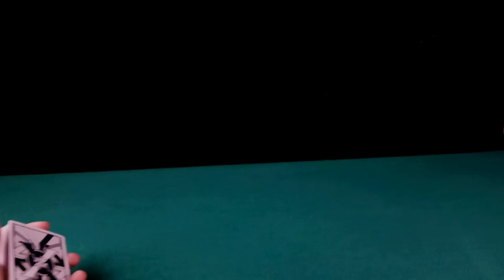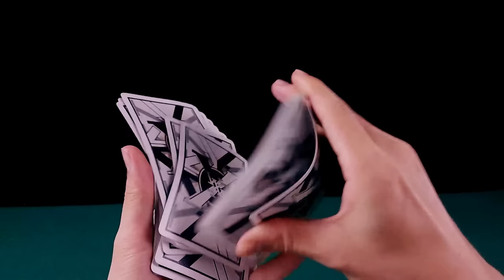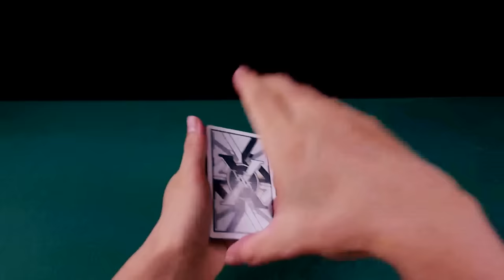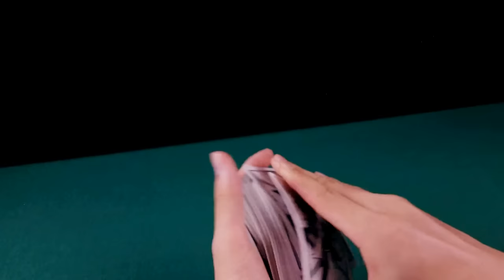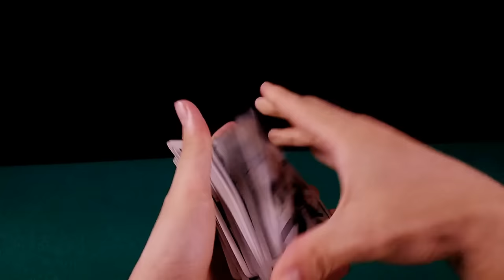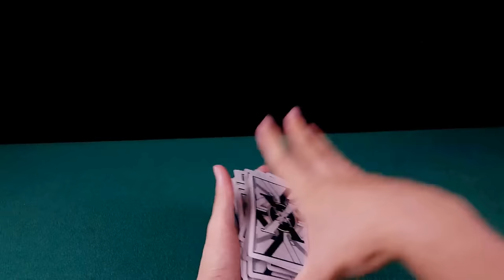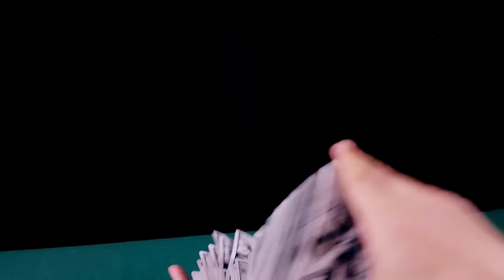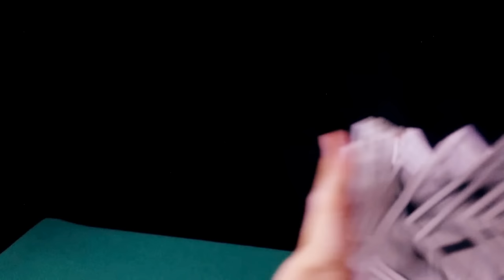Card Spring (Tutorial em Português)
Card Spring é o movimento que muitos ficam curiosos em saber os segredos por trás dele. Neste Tutorial vocês irão aprender as 3 formas mais comuns de fazer o Spring.